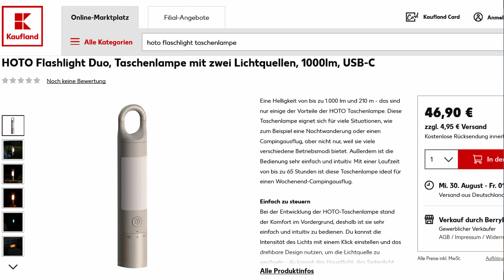HOTO Flashlight Duo, Taschenlampe mit zwei Lichtquellen, 1000lm, USB-C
Videoquelle You Tube HOTO Flashlight Duo, Taschenlampe mit zwei Lichtquellen, 1000lm, USB-C
46,90 €
+4,95 € Versand
Kaufland.de